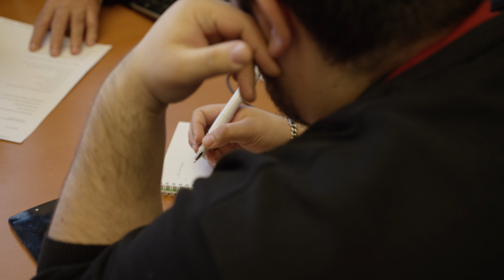PL2020 Tour – Spain – Josep-Maria Terricabras interview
Spanish Member of the European Parliament Josep-Maria Terricabras shares his views on public libraries in times of digitalisation and a difficult labour market. He says libraries play a big role by bringing together social, cultural and technical capabilities. “Libraries are a very good space for finding a job”, Mr Terricabras says.